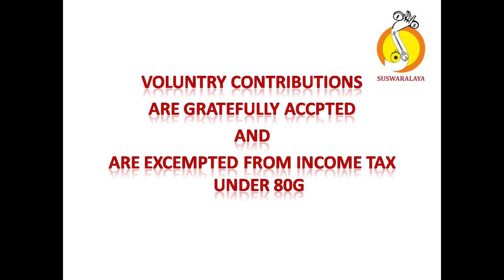5 RTP HINDOLA TISHRA TRIPUTA